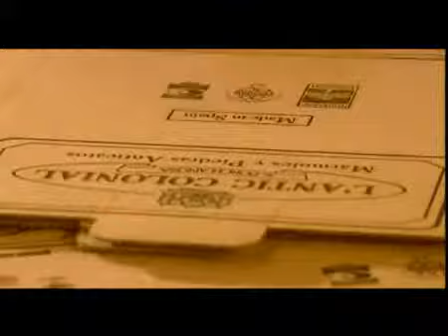L Antic Colonial